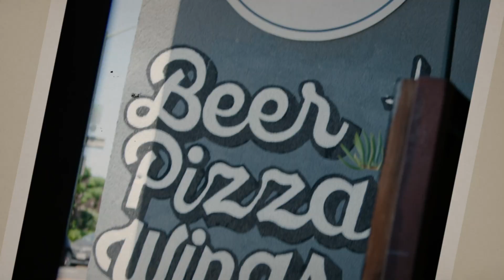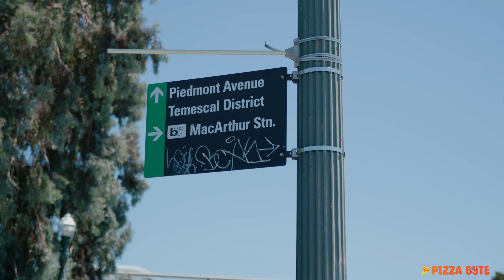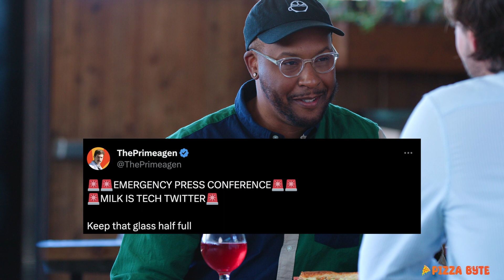What Happened to JavaScript?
In today's episode of Pizza Byte, host BDougie bribes guest Fred K. Schott with pizza to discuss the evolution of JavaScript and its role in web development. They delve into the concept of Astro, a new architecture aimed at reducing reliance on JavaScript and improving server-side capabilities. The conversation takes place at ArthurMacs, a pizza-friendly venue in Oakland. Tune in for great pizza and an even spicier conversation.

[00:04:07] Evolution of the JavaScript ecosystem.
[00:06:30] Web Components never took off.
[00:10:04] Total architecture shift.
[00:14:41] Stay saucy.